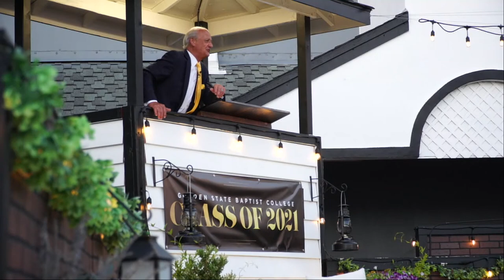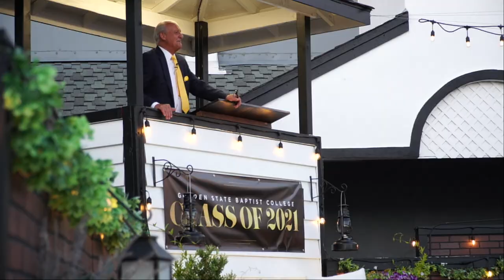2021 GSBC Commencement Exercises - May 12, 2021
The 24th Annual Commencement Exercises at Golden State Baptist College in Santa Clara, California. To view more information about GSBC, go